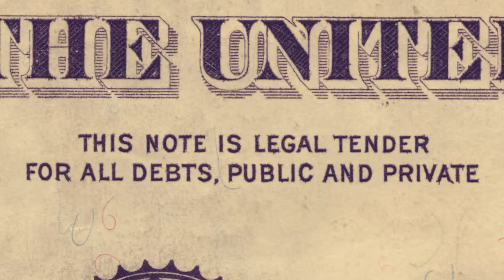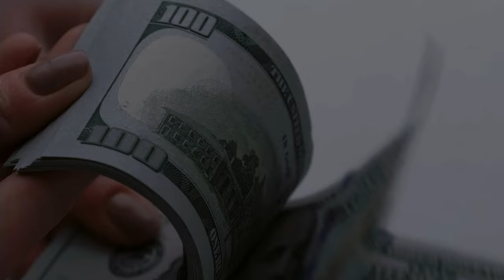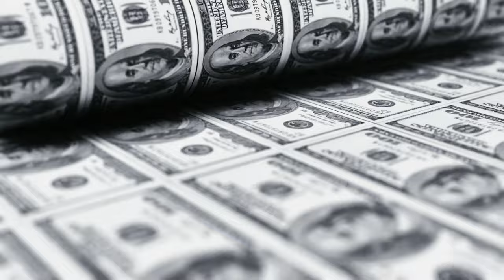These 5 Ai and Tech Breakthroughs WILL Change THE WORLD In 30 Years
This video dives into the timeline of technological and artificial intelligence advancements. Our goal is to make you think! It goes over future predictions, when and how these breakthroughs will take place and what impact they will have on our overall society. This video derives its facts from science and places tentative dates on when we may see these innovations!

We put a lot of effort into these videos for you to enjoy and hopefully benefit your life. It is completely FREE and helps to turn our dreams into reality. We have a 1,000 subscriber milestone currently and we would love to reach it!